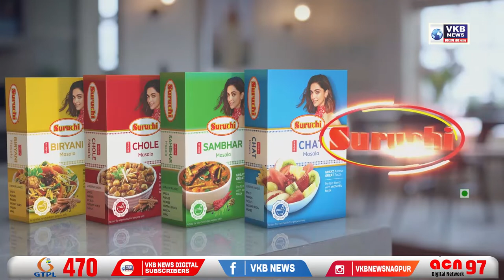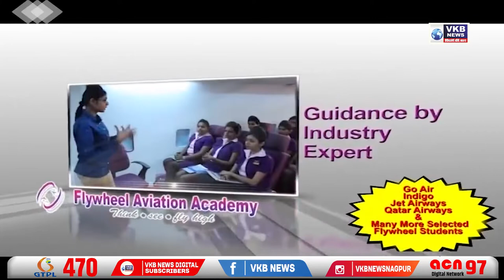'ती' पोस्ट चुकीची !